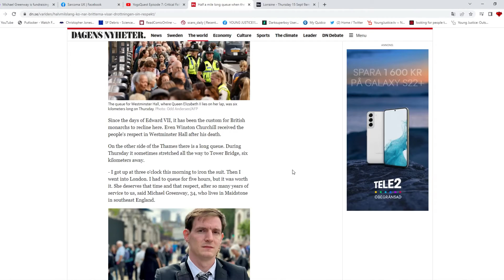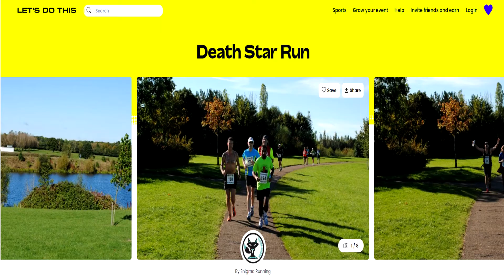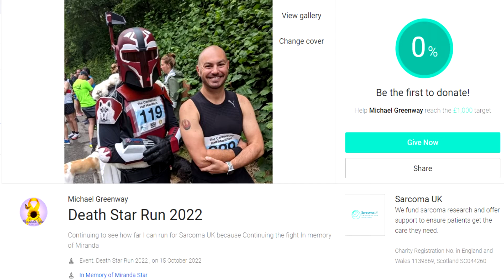Death Star Run 2022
Cutting it close to the end of the year but once again I will be running a half Marathon for charity and again it will be for Sarcoma research and in memory of Miranda Star.

And since the run is called ''THE DEATH STAR RUN'' If i reach over £1000 target I will run the Marathon in my Mandalorian Armour

And as always Let Hope Burn Bright